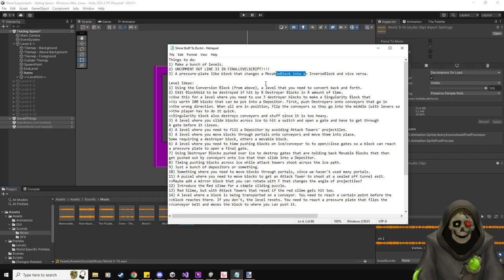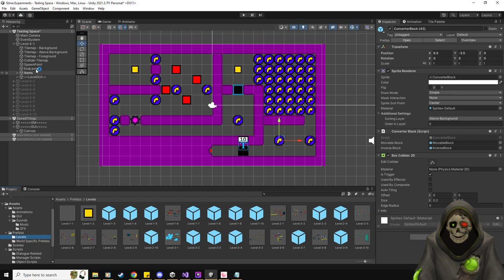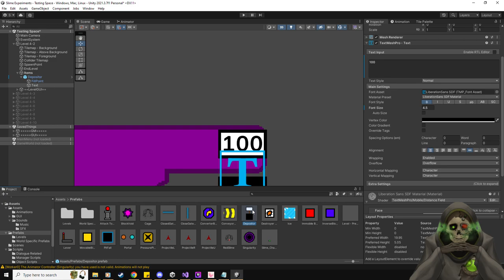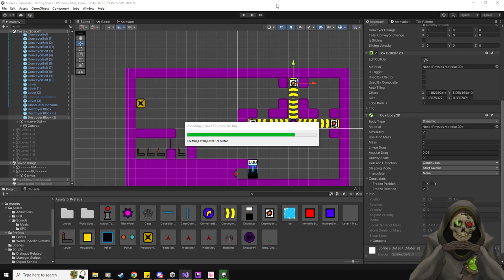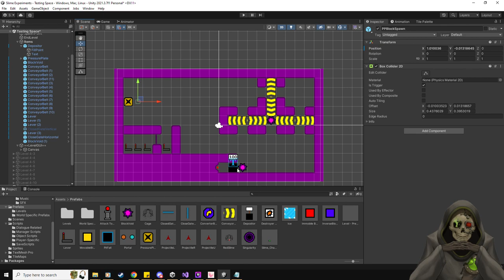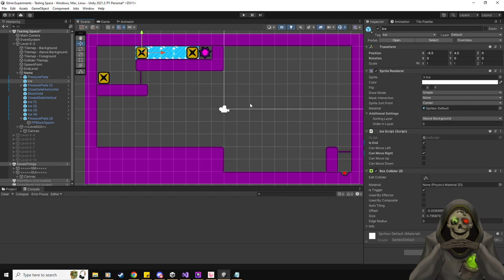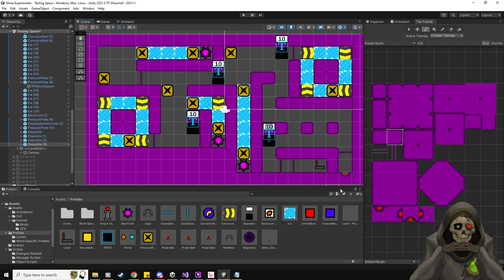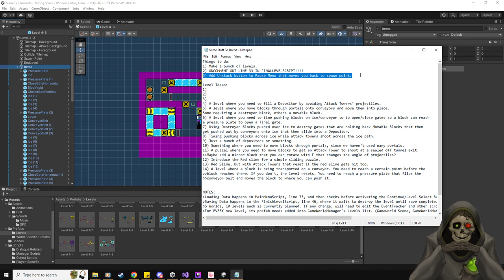Slime Experiments Development - Day 13